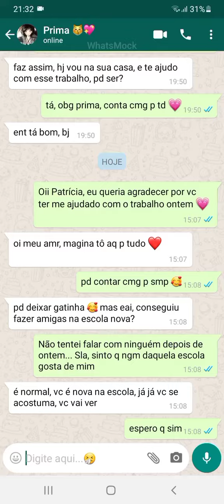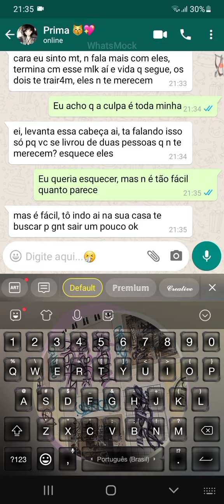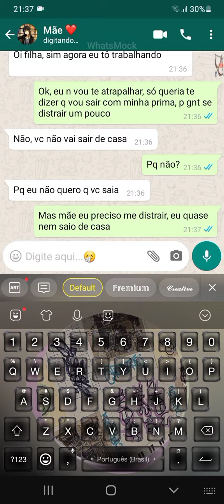Todos me odeiam 😓 *Série* Episódio #03! *tanto faz...*